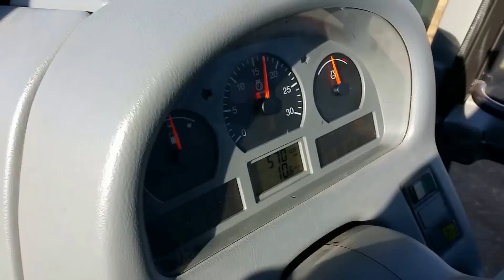SOLA ED1003 COMBI Siewnik do zboża z nawozami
Siew trawy i zboża z podsiewem nawozów pod ziarno.
Wysiew dyskowy z kołami kontroli głębokości, nawóz zostaje poddany bezpośrednio przy ziarnie w tym samym miejscu.